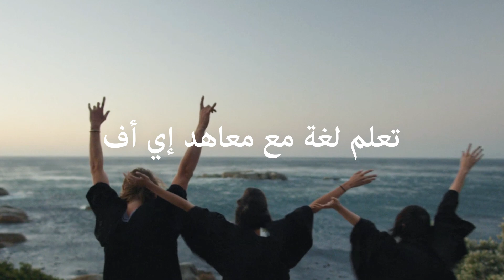Languages Can Change Your World – EF Saudi Arabia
SA